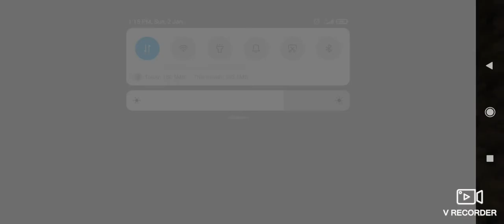My new survival world part 1 /Minecraft